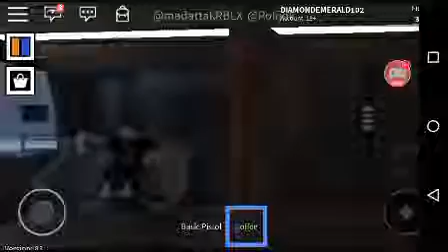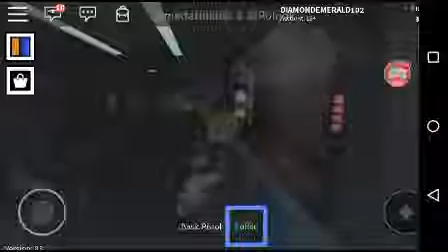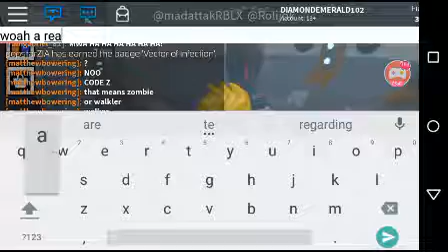Innovation, Inc. Metro M100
The Roblox Innovation, Inc. Arctic Base at the Metro M100 to saving the Nuclear Reactor Core!